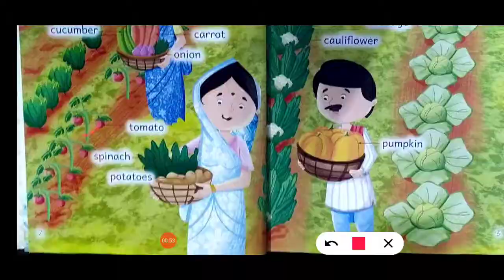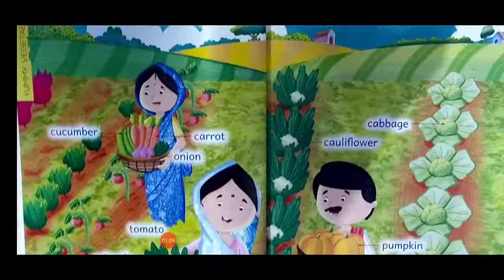July 30, 2020 St JOHN'S School vegetables name